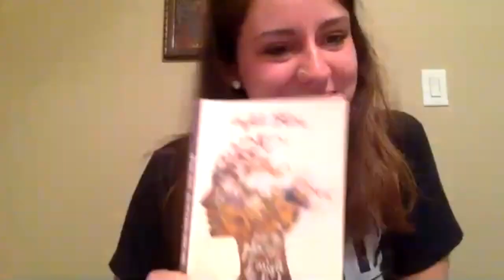Cultivating Voices Live New Book Showcase 9May2021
0:00:00 Opening - Sandra Yannone
0:04:40 Pratibha Castle
0:23:00 Crystal Stone
0:35:40 Ray Johnson
0:54:20 Martina McGowan
1:09:00 Closing - Sandy